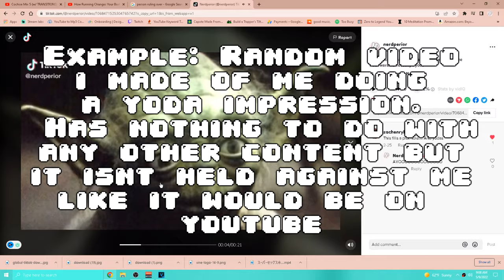Will Tiktok Destroy YouTube?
Will Tiktok End the 17 Year Reign of youtube? Tiktok is slowly gaining on youtube in overal downloads and users, having better updates and overall better platform. But will this be enough for tiktok to eventually swallow youtube?

~ Nerdperior ♡